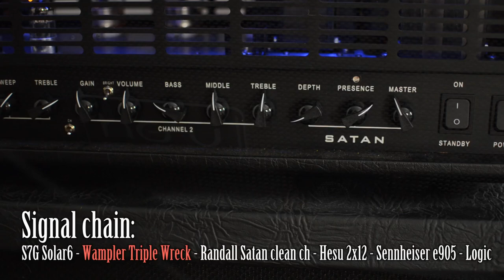Wampler Triple Wreck - Metal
Signal chain:
S7G Solar6 w. Seymour Duncan Distortion - Wampler Triple Wreck - Randall Satan clean ch. - Hesu 2x12 - Sennheiser e906 - Presonus Audiobox 181VSL - Logic